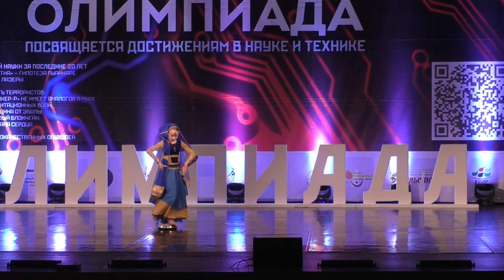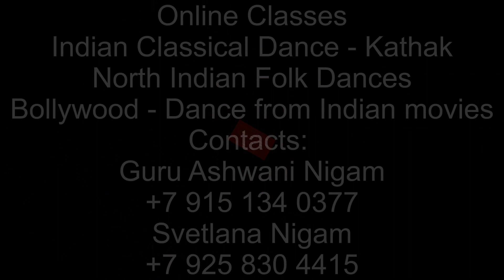Gun Gun Guna Re | Bollywood Dance | Olympiad | Moscow Russia | ARDO